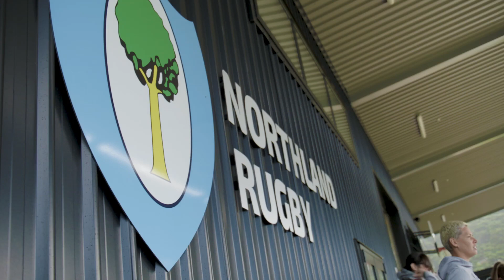RAF aviators competing in the Women’s Rugby World Cup 2022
The World Cup was held in New Zealand and watched across the globe, as Amy Cokayne (England), Sarah Bonar (Scotland), and Carys Williams-Morris (Wales) displayed true warrior spirit and impressive skill on the pitch for the glory of their respective home nations.